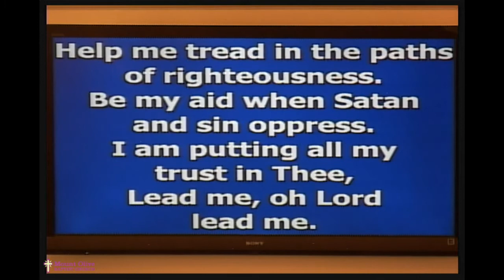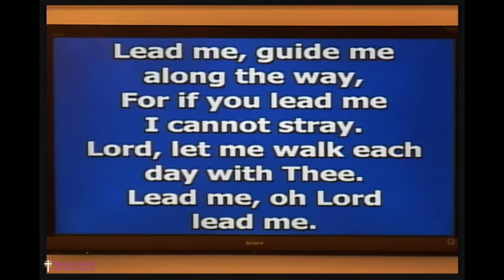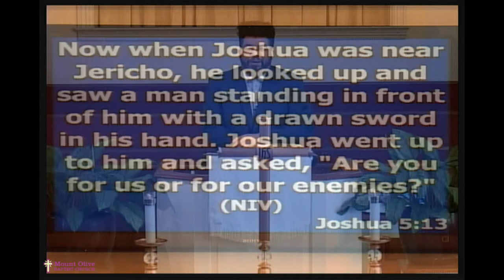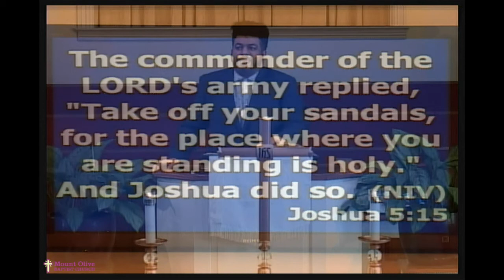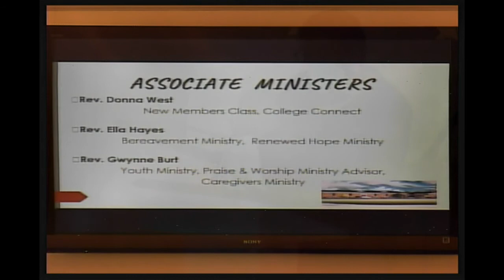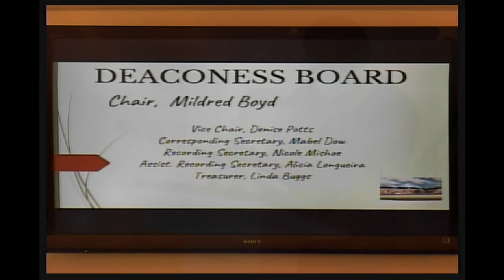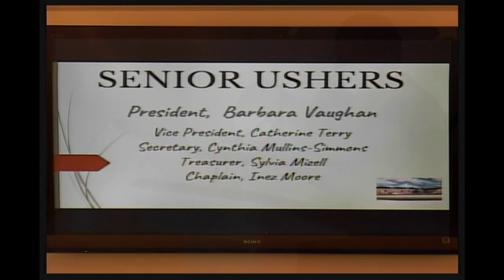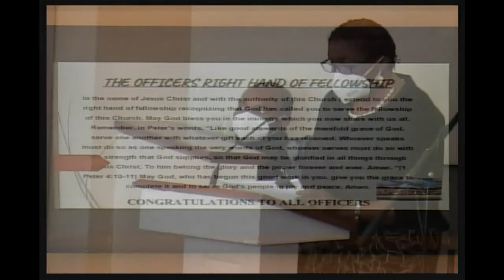01 30 2022 Sunday Worship Service